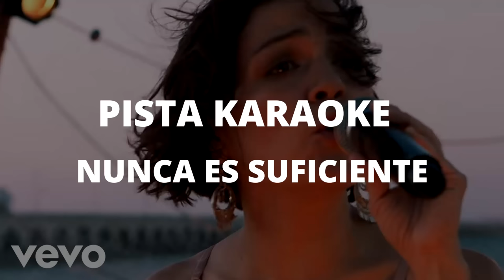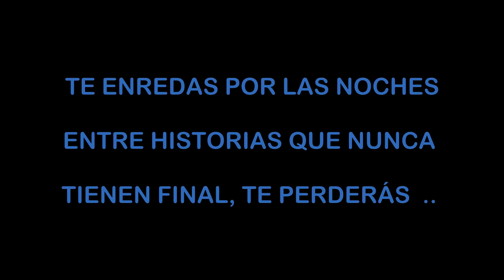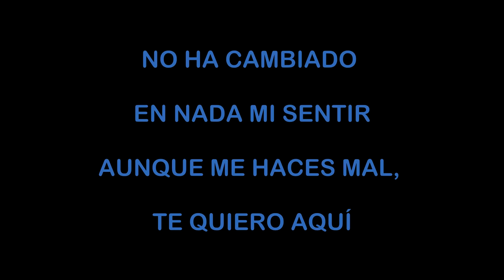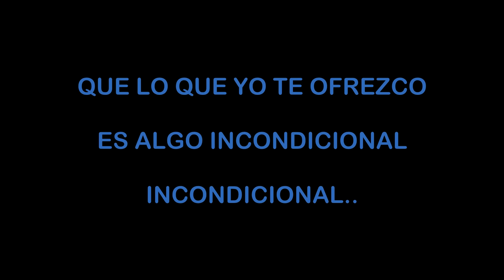Los Ángeles Azules - Nunca Es Suficiente ft Natalia Lafourcade (PISTA KARAOKE)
Pista KARAOKE de la canción "Nunca es Suficiente" de Los Ángeles Azules ft Natalia Lafourcade.

SI ME QUERÉS INVITAR UN CAFÉ ??
- Mercadopago: francisco.dorto.mp

SISTEMA DE AUDIO KARAOKE QUE TE RECOMIENDO